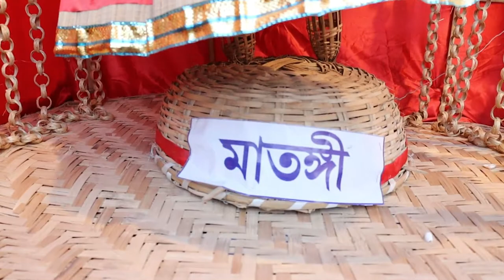Durga Puja || West bengal || Karandighi || Tunidighi || Late Upload || 2021 || Uttardinajpur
Hi
     My Name is santosh murmu i make videos of village life style
    & also i make videos of travelling metting my old friends etc.
                                                              Thanks: santosh murmu